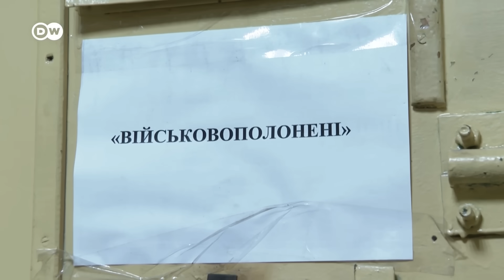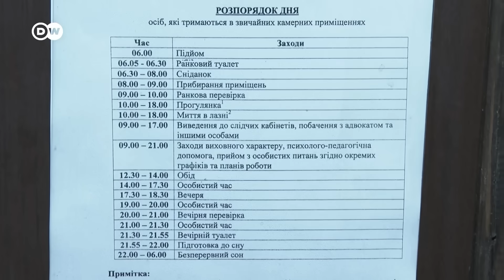Російські військовополонені в Україні: "Не побачив жодних фашистів" - ексклюзив DW | DW Ukrainian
Триразове харчування, книжки, прогулянки. Так утримують російських військовополонених в Україні. DW вдалося побувати в одному з місць утримання росіян і поспілкуватися з ними про те, чому вони приїхали воювати в Україну і що тепер думають про російську пропаганду.